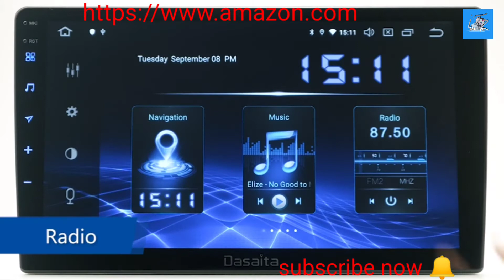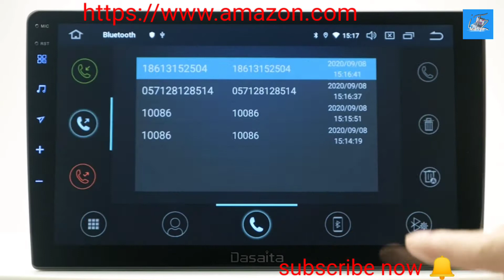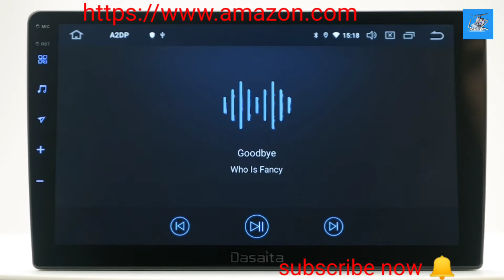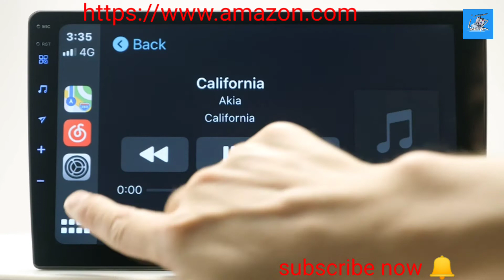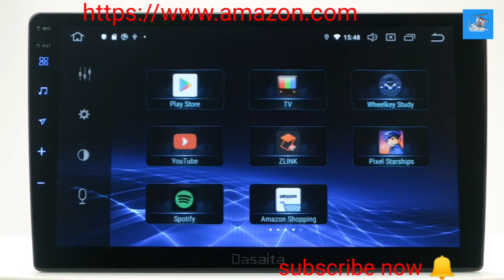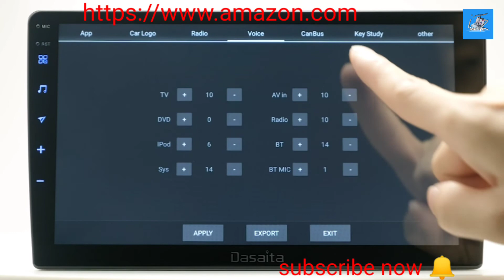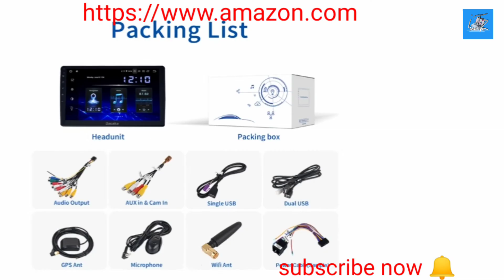Dasaita 10 inch Screen Android 10.0 Car Stereo for Honda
Dasaita 10 inch Screen Android 10.0 Car Stereo for Honda Civic 2006 to 2011 Radio Built-in Carplay Android Auto GPS Single Din Navigation 4G Ram 64G ROM DSP System 15Band EQ Multimedia

Details:
Brand:         Dasaita

Color:     PX6+DSP+Carplay/Android Auto 4+64(Civic 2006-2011)

Voice command ,    Touchscreen, Microphone

Connectivity Technology,
Bluetooth, Cellular, Auxiliary, Wi-Fi, USB

Vehicle Service Type   ,  Car

Memory Storage Capacity ,   64

Hello sir,
Thanks Amazon team.